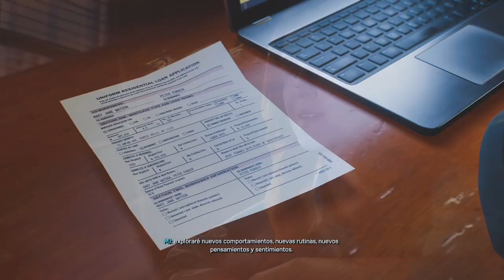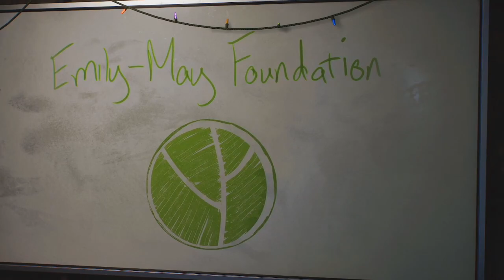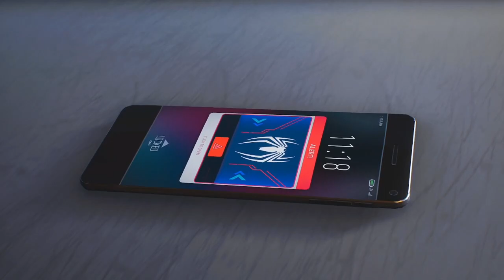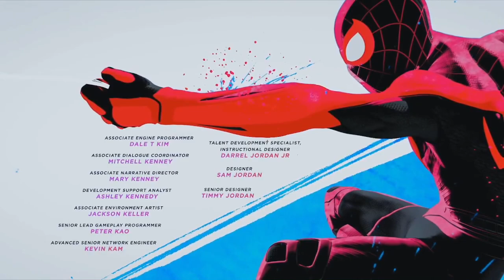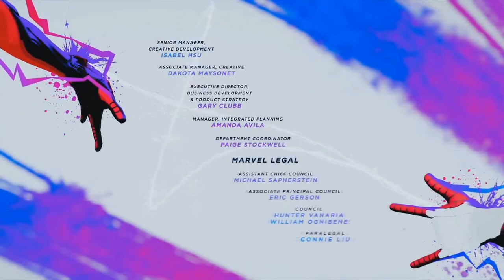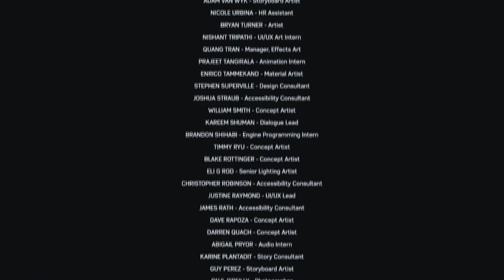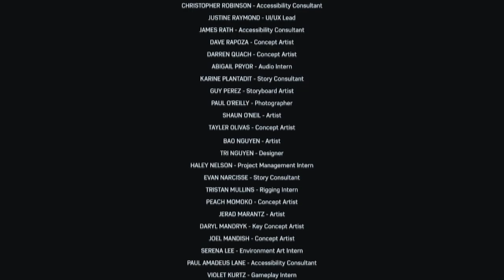LA BATALLA FINAL | MARVEL'S SPIDER-MAN 2 #27